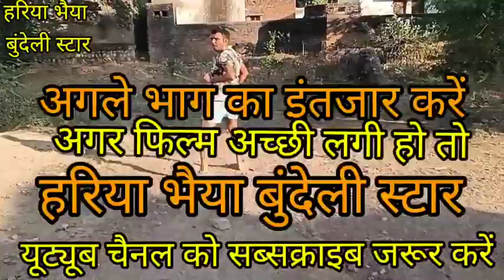मूसर चंद भाग 5 कक्कू हरिया भैया की बुन्देली कामेडी फिल्म हमारे चैनल को सस्कराईब करें